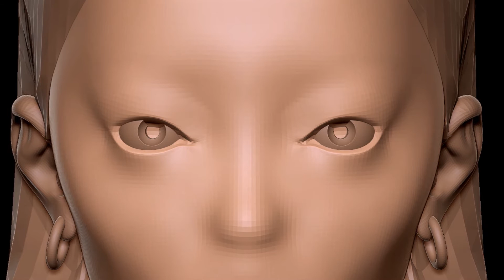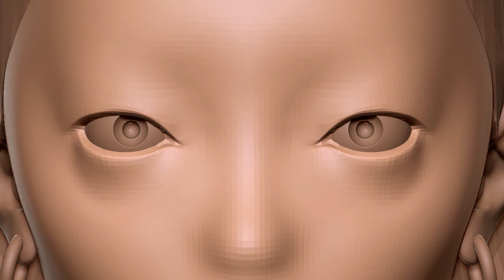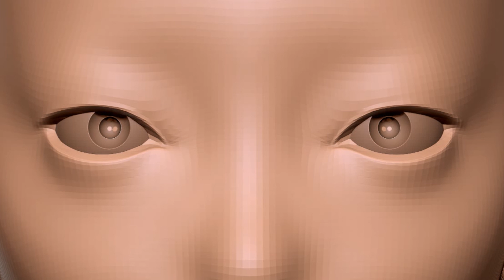ZBrush. Лепка глаз для BJD.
Создание выреза глаз.